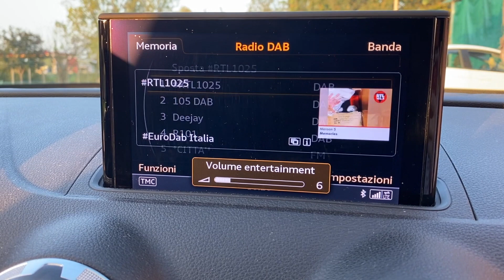Come ASCOLTARE i messaggi WhatsApp su AUDI